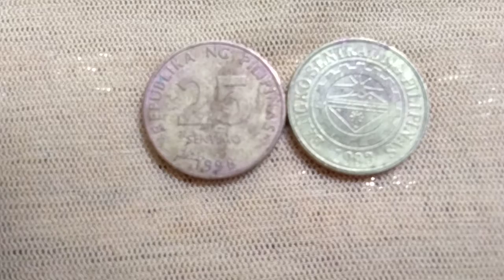1998 25 Sentimos Old Coin/HTF No Error/Meyron Ka?SUBSCRIBE Bibili Kami/Worth 25 - 85 Pesos Each!!!